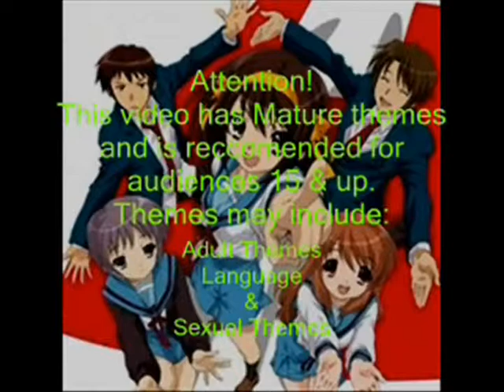Complete Melancholy Episode 1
This is my first Episode, now all it does is follow in the lines of Blackmamba's The Stupid Files. Its the Melancholy cast saying random bits from movies. This is Purely Entertainment!